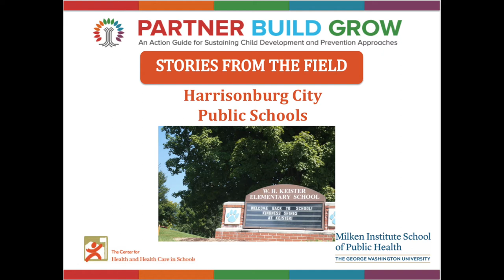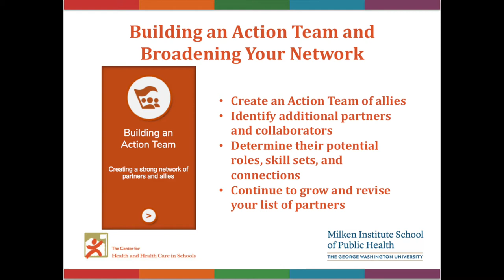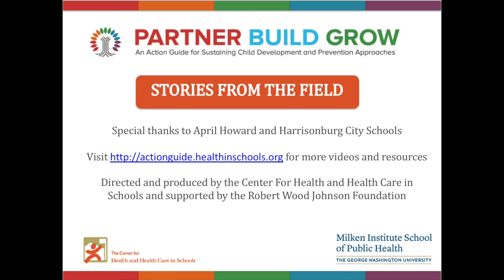Stories from the Field: Harrisonburg City Public Schools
The Partner Build Grow: Stories from the Field video series highlights different prongs of our Action Guide as they are applied in real-world settings, which include Building an Action Team, Mapping Community and Statewide Assets, Connecting With the Policy Environment, and Building a Communications Plan.

In this episode, April Howard, Director of Psychological and Student Services discusses the benefits of school-community partnerships and successes her school has experienced with Building an Action Team within their community.

Partner Build Grow is an Action Guide for sustaining community and school-based approaches that develop students’ cognitive, social, emotional and physical health and that contribute to their education success. With practical steps and tools, the guide assists school administrators, program directors, civic leaders and other stakeholders to plan, maintain and strengthen school programs.

Partner Build Grow, the Action Guide, is available online at actionguide.healthinschools.org.